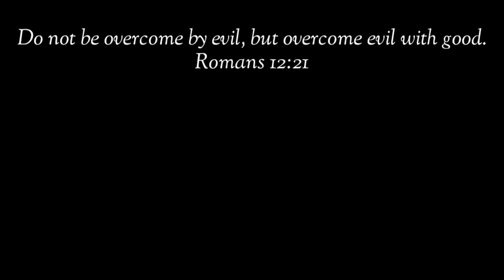May Taglay Nga Bang Kapangyarihan ang mga pusa??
pusa money matters pusa cat channel hilig ng pusa mga gusto ng pusa swerteng pusa mga ayaw ng pusa ligaw na pusa swerteng ligaw na pusa higa ng pusa itim na pusa malas na pusa swerteng itim na pusa posisyon ng pusa pusa magbibigay sayo ng swerte prosperity pamahiin lucky cat cat powers superstition in cats egyptian cats trending cats color of cats filipino cat channel cat veterinary perks of having a cat kulay ng pusa 2022 color meaning of cats 2022 kahulugan ng kulay ng pusa mga gusto ng pusa na ginagawa mo sa kanya cat drying signs bakit umaalis ang pusa pag mamamatay na cat dying behavior cat dead meme cat dying sad video patay na pusa pusa sa panaginip nakakaiyak na pusa cat funniest videos selosong pusa bakit nagseselos ang pusa ko jealous cats 9 na buhay ng pusa cat 9 lives story and myth dapat nalaman ko to bago ako nag-alaga ng pusa cat crying at night meaning iyak ng pusa sa gabi kahulugan paano patigilin ang iyak ng pusa sa gabi hidden meaning of why cats lay on you should cats sleep on me full moon cats money matters cat bilog na buwan moon powers magical moon moon phases rain cats weather cats cat predictions predict cat predicts cat powers sailors money matters pusa latest from money matters yellow pad balahibo ng pusa cat fur feng shui cats cat hates top 10 top 15 latest from money matters pusa negative energy at positive energy feng shui cats deterrent for cats vinegar for cats how to stop cats from peeing and pooping cat knead cat kneading cat thief yarn for cats delikadong bagay para sa pusa cat vomiting cat no appetite paano magkapera ngayong 2022 libreng load libreng pera swerte sa negosyo mga gustong gawin ng pusa cat loves running man korean drama aesthetic angel and ava vlog cat updates funny cats facts about cats excessive licking sandpaper tongue of cats bakit jackson galaxy kitten lady banana cat cat hates bananas tips sa pag-aalaga ng pusa cat eyes meaning mata ng pusa kahulugan swerte buntot ng pusa bali malaysia japan cats what do cats think pet cat meow excessive meowing lotto swerte excessive grooming cat vision cat color blind bertud ng pusa pusa sa bubong cat feces cat drinks white cat swerteng puting pusa sa bahay simbolo ng pusa simbolo ng mga kulay ng pusa cat healing powers lihim ng pusa pagpapagaling ng mga pusa secret of cats over grooming naghihilamos na pusa cat bath pagpapaligo sa pusa sign na magkasundo ang mga pusa mo signs your cat loves you cats memories cat long term memory cat on the roof orange cat cat on high places cat instincts cat ancestors cat petting pet cat pet cat age in human years kalmot ng pusa paano patigilin kalmot kagat ng pusa pusang mahilig mangagat ligaw na pusa sa bahay ko pusa dumadalaw sa bahay cat blep whiskers ng pusa cat whiskers bigote ng pusa cat doesn't want to be pet how to be your cat's favorite person human foods that cats can eat don't kiss your cat cat sleepin on me cat giving gifts cat hunting skills siamese cats mistakes cat owners make cynthia chomos cat grass cat on the windows whiskers talisman lethargic cat sleeping position cat scratching furnitures tiktok shorts paano magpataba ng pusa stray cat tiktok best for viewer